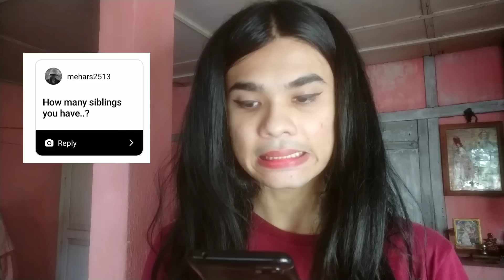QnA Video - Meghranjani Arya Das